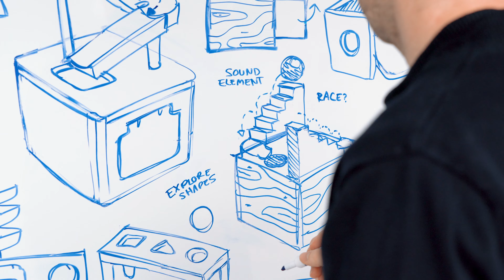How Lovevery Brings You The Best Stage-Based Learning Products | More Joy, Learning, And Connection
We founded Lovevery to create meaningful play experiences for children, guided by years of child development research. By combining expert insights, prototypes, and family testing, we craft stage-based learning products designed to give your child the best start. Our goal is to help you enjoy more joy, learning, and connection during the early years.